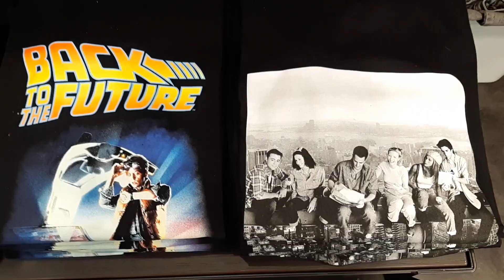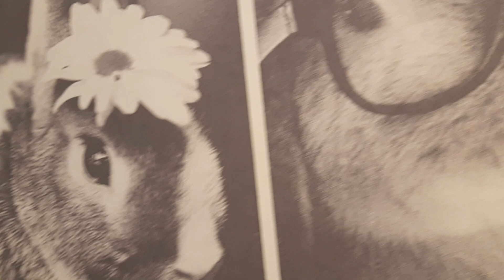Tally Weijl🥼 ПАЛЬТО КУРТКИ ПУХОВИКИ 🛍 НОСИБЕЛЬНЫЙ БРЕНД🛍 ЦЕНЫ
Молодежная мода) Одежда  на холодное время года) Приятного Вам просмотра)